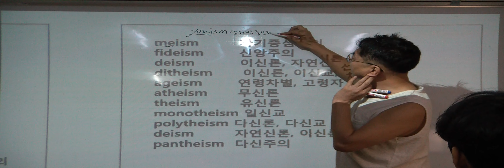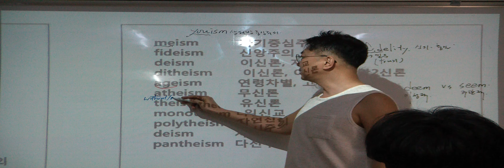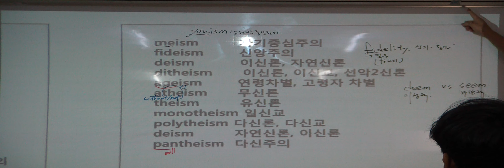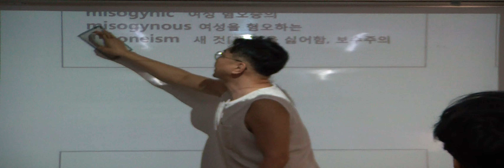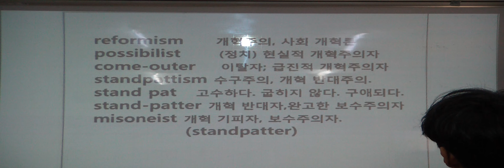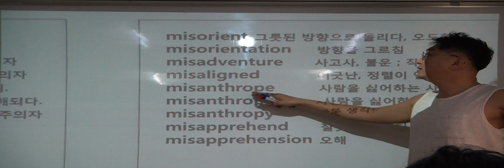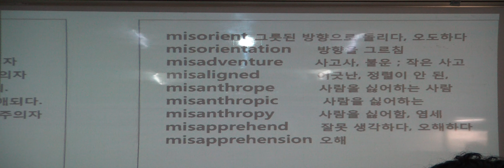특례영어 하지석쌤의 어휘 (동의어) - NO 77. WORD GAME (4)